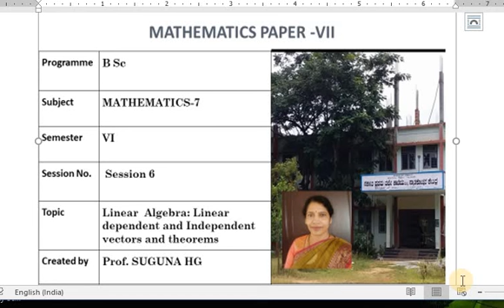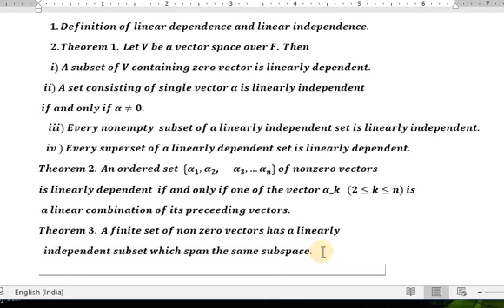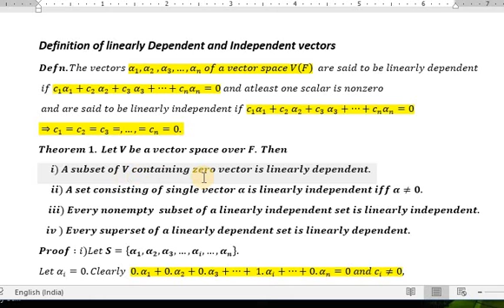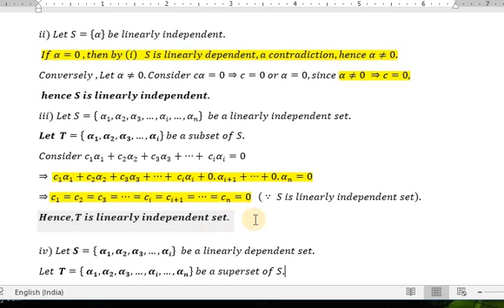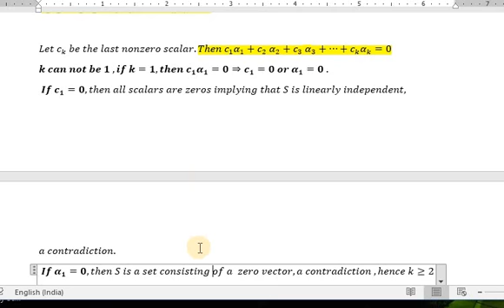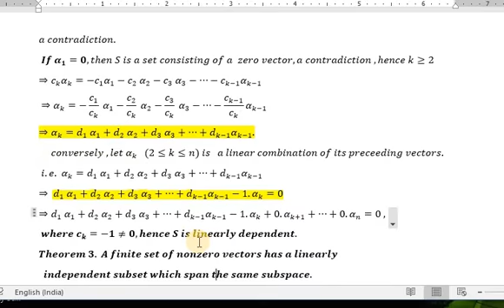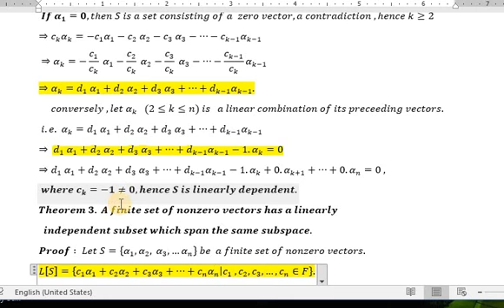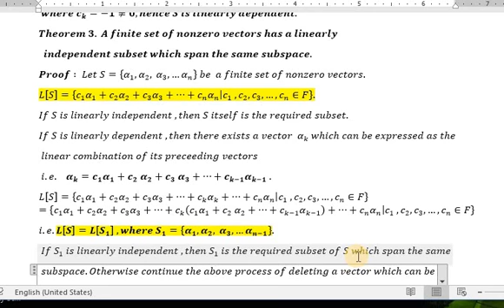Definition of Linear dependence and independence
BSc, M7, Unit-I, Session 6